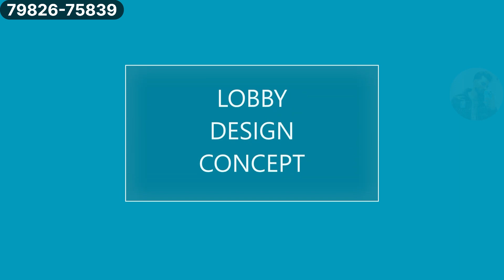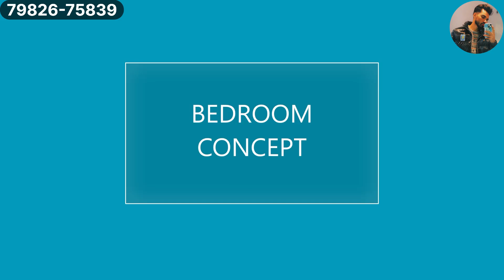250yard builder floor in faridabad ☎️7982675839#shorts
250yard /3bhk
Luxurious Independent floor
Sec85 Faridabad
Price : 1.25cr. demand

your queries-
250yard builder floor sec85 faridabad
4 bhk builder floor in faridabad
Luxury floor in faridabad
Near metro station builder floor in faridabad
Near south delhi builder floor in faridabad
Sec85 builder floor in faridabad
Ankush real estate
4bhk builder floor in faridabad
250yard builder floor in faridabad
park facing builder floor in faridabad
3bhk builder floor in faridabad